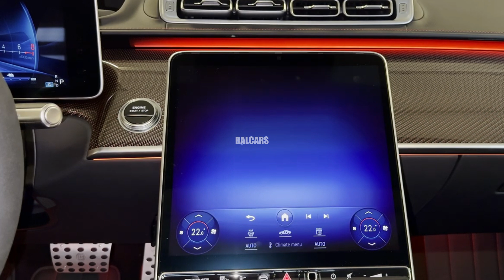2025 Mercedes AMG BRABUS 930 - Details Of the Wild Luxury Sedan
#2025 mercedes mercedesbrabus 2025 Mercedes AMG BRABUS 930 - Details Of the Wild Luxury Sedan@BALCARS7